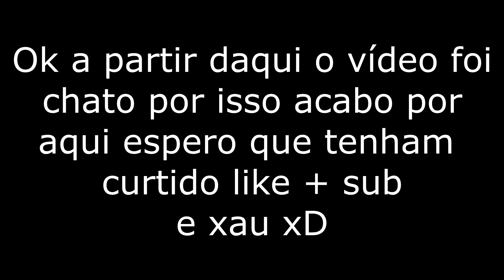Apex Legends Season 2 - Primeiras Impressões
O jogo n mudou nada continua igual